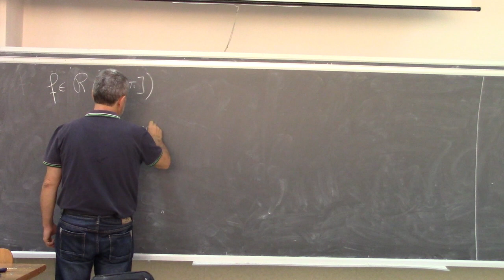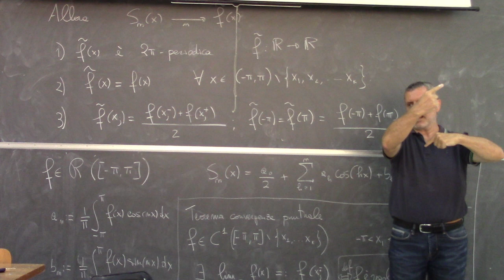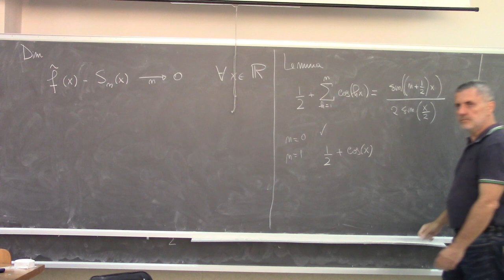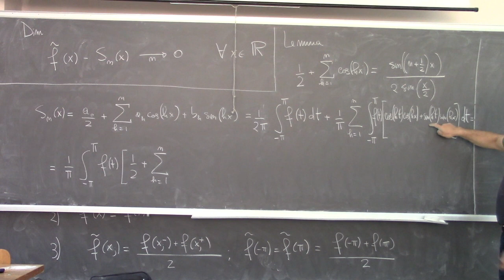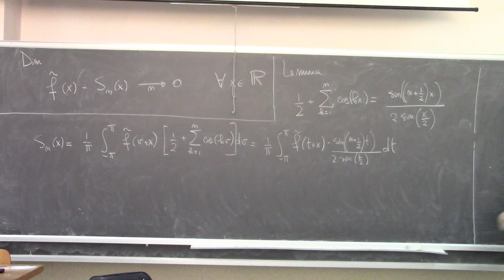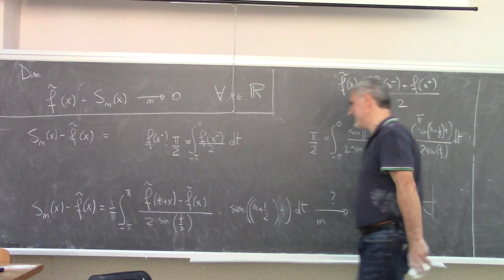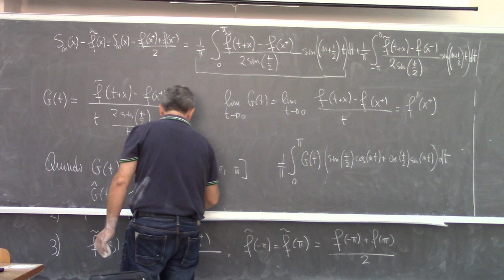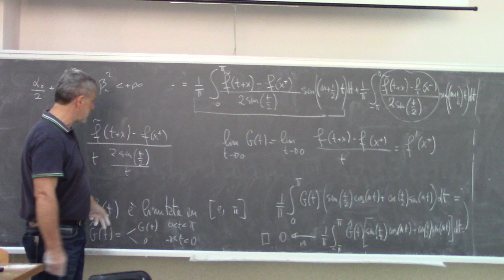Metodi matematici per Ingegneria L3a